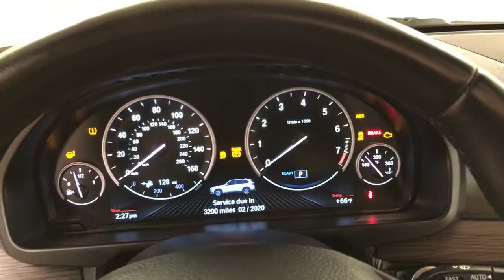2016 BMW X5 eDrive xDrive40e NAVIGATION MOONROOF REAR CAMERA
Stock: S77629
This 2016 BMW X5 eDrive xDrive40e NAVIGATION MOONROOF REAR CAMERA is offered to you for sale by Car Vision.
How to protect your purchase? CARFAX BuyBack Guarantee got you covered. With CARFAX one owner report you can be sure that this BMW X5 eDrive was only gently owned.

Perfect for the on-the-go family, this BMW X5 eDrive xDrive40e NAVIGATION MOONROOF REAR CAMERA is an SUV everyone will love. With exceptional mileage, options and power, you'll insist on driving it on all your outings. Outstanding craftsmanship and artisanal refinements abound with this BMW X5 eDrive xDrive40e NAVIGATION MOONROOF REAR CAMERA.

You'll love the feel of AWD in this 2016 BMW X5 eDrive. It provides a perfect balance of handling power and control in virtually every driving condition. Exceptional in every sense of the word, this incredibly low mileage vehicle is one of a kind.

Where do you need to go today? Just punch it into the BMW X5 eDrive on-board navigation system and hit the road. If not for a few miles on the odometer you would be hard-pressed to know this 2016 BMW X5 eDrive is a pre-owned vehicle.

More information about the 2016 BMW X5 eDrive:

BMW's X5 offers seating for seven with high-tech on- and off-road capabilities. With great styling as well as a host of refinements throughout its development, the package is hard to ignore. Although it ranks among the more expensive SUVs in its class, it's a strong competitor, offering a wide range of options not found on the Acura MDX, Lexus RX 350 or Mercedes M-Class. The X5 M competes with the top-of-the-line GL-Class from Mercedes and the Cayenne GTS from Porsche. The BMW offers intense performance for less money than either without giving up comfort and capability both on- and off-road.

Strengths of this model include powerful engine choices, hybrid powertrain available, BMW luxury and build quality, intense performance from X5 M, and available all-wheel drive